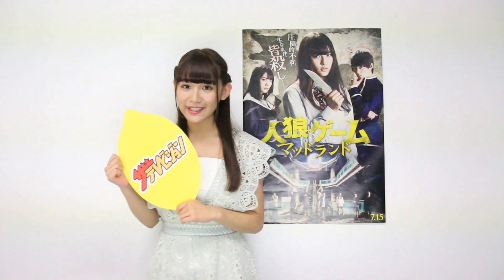浅川梨奈、長編映画初主演「人狼ゲーム─」語る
映画「人狼ゲーム マッドランド」が7月15日(土)に公開。長編映画初主演を務めるSUPER☆GiRLS・浅川梨奈さんにインタビューし、作品や撮影について語っていただきました。